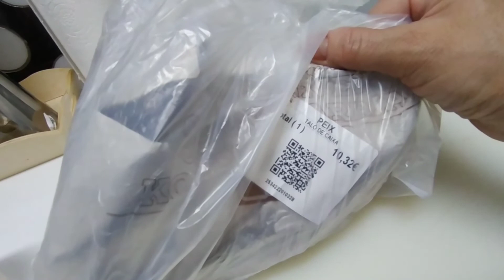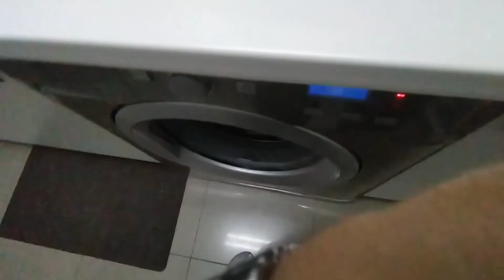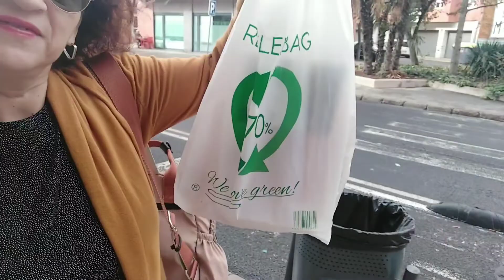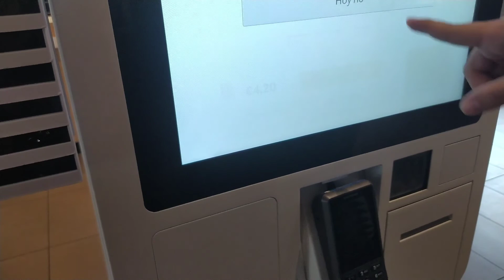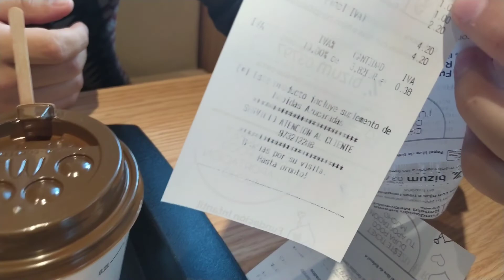Mi rutina de sabado 🌟 💕| Deliciosa Dorada 🐠 a la Plancha